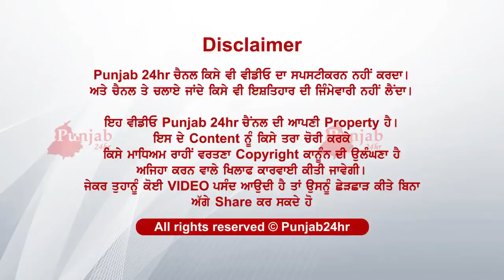HOSHIARPUR_da si munda pehla